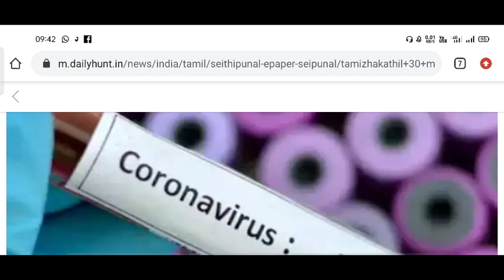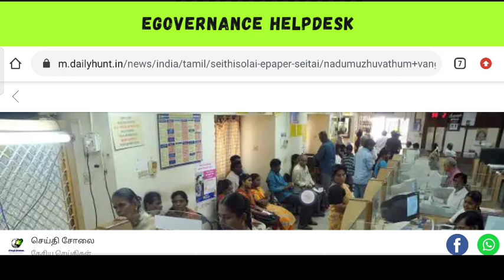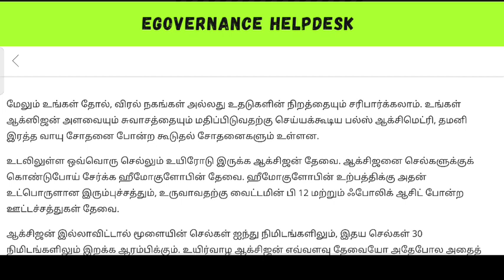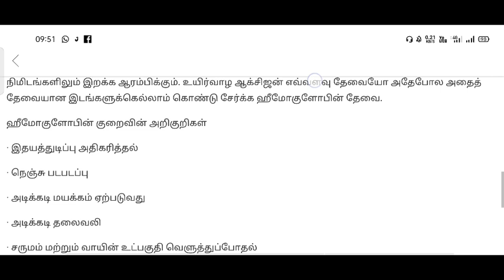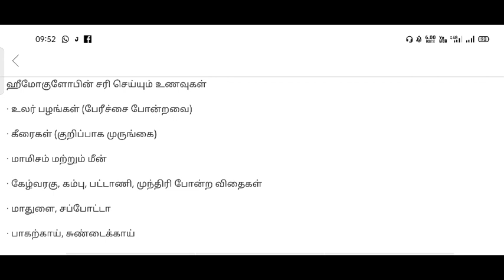30 மணி நேரம் முழு ஊரடங்கு!! தமிழ்நாடு அரசு அதிரடி அறிவிப்பு! வேற வழி இல்லை! இதெல்லாம் இனி செயல்படாது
Hi Friends,